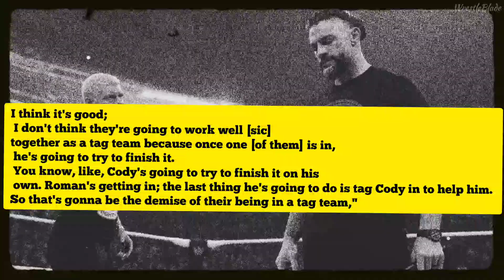Cody Rhodes Betrays Roman Reigns & Turns Heel at Bad Blood?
Wrestling Blade your ultimate destination for wrestling news and updates! Dive into the latest headlines, match previews, and post-event analysis from the world of wrestling. We bring you breaking news, exclusive interviews, and insider insights from top promotions like WWE, AEW, and more.